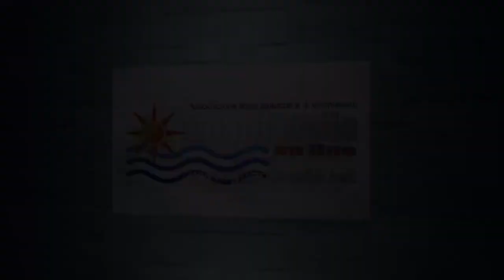Guardavalle - Pino Ussia rieletto sindaco di Guardavalle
Elezioni amministrative del 10 giugno 2018.